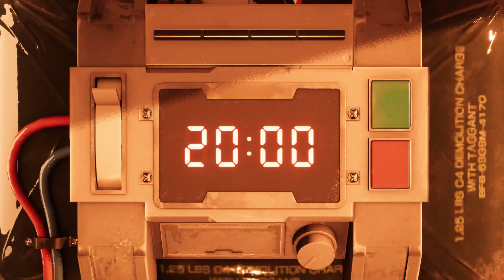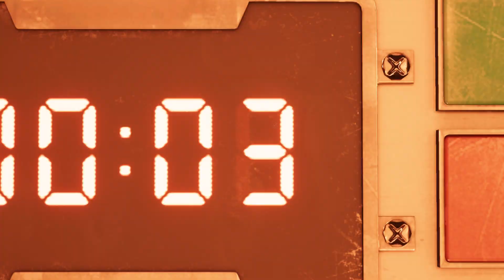Final Fantasy VII Remake (PS4) (Road to FF7 Rebirth) Chapter 1: "The Destruction of Mako Reactor 1"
Midgar. The city of Mako. With eight reactors using the Lifestream and configure it into Mako Energy to power the city. But it's draining the planet's life in the process. The anti-Shinra group Avalanche, led by Barret Wallace, with the help of mercenary Cloud Strife plan to shut down the reactors and save the planet. But, there is something bigger going on, as someone who was thought to be dead plans his return.

Cloud Strife works with Avalanche, and their leader Barret Wallace to shut down Mako Reactor 1.